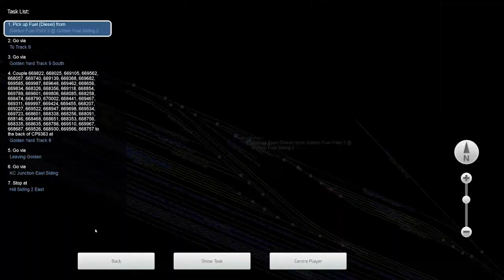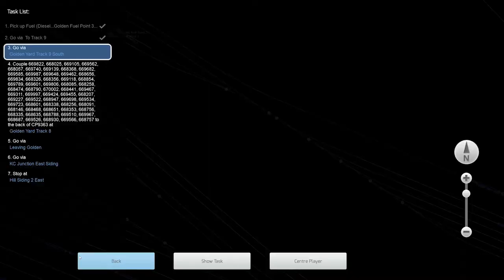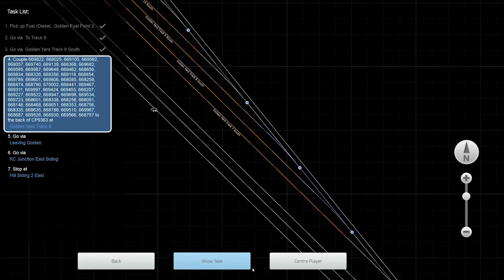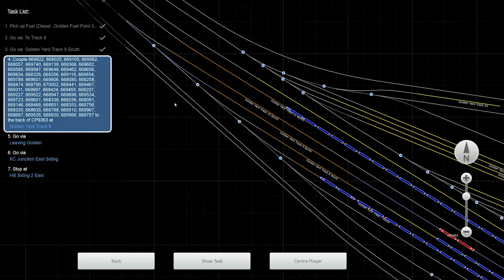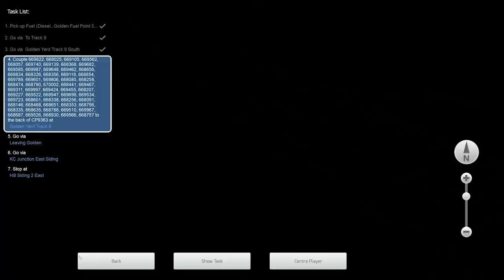Leaving Golden. PT. 1 MOD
Canadian Mountain Passes. Leaving Golden.
Mod from RB Jets. You can get i for free in Steam workshop.